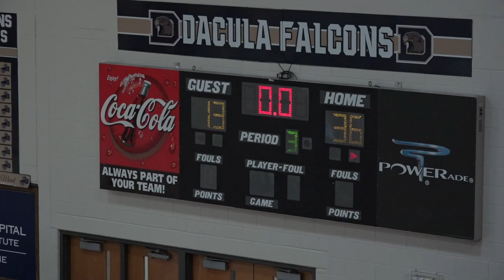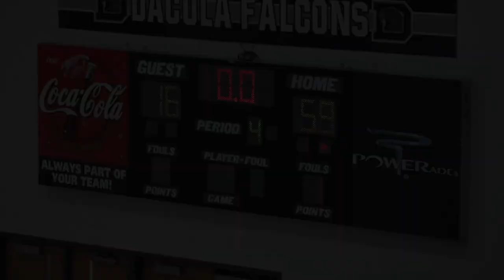1-6-24 vs Lilburn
Win against Lilburn Middle School, 59-13.